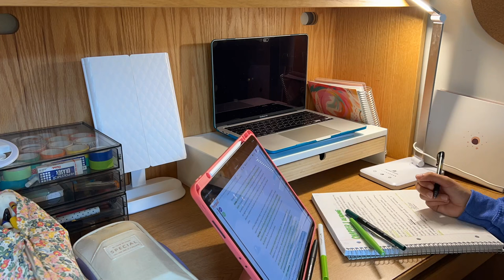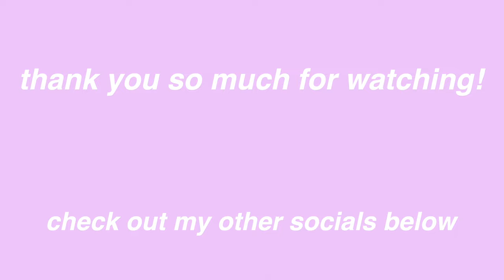FIRST DAYS OF COLLEGE *freshman year* | Grand Valley State University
yay college! this has been such a busy week & my brain is all over the place. but it's been fun & I'm excited to see what comes next :)

📲 SOCIALS
vsco: @-macygreer-

macy :)